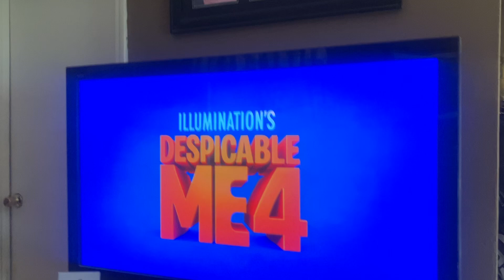Despicable Me 4 on TV